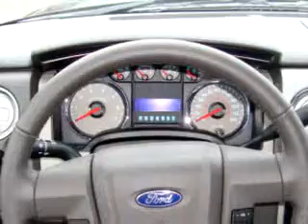2010 Ford F-150 XLT Mike Castrucci Ford Lincoln Mercury Of A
Mike Castrucci Ford Lincoln Mercury Of Alexandria

2010 Ford F-150 XLT

VIN - 1FTFW1EV9AFA94431

Mike Castrucci Ford Lincoln Mercury Of Alexandria knows you want more than just a car. You have a purpose for your vehicle. Imagine driving this Black 2010 Ford F-150 XLT, equipped with an 8 Cyl. engine  and an automatic transmission. Enjoy this utility truck with features like Tilt Steering Wheel, Cruise Control, Bed Liner, Towing Package, Alloy Wheels, Power Door Locks, Power Windows, ...